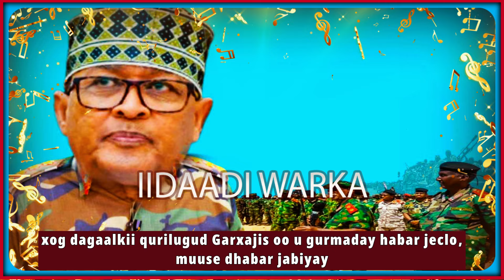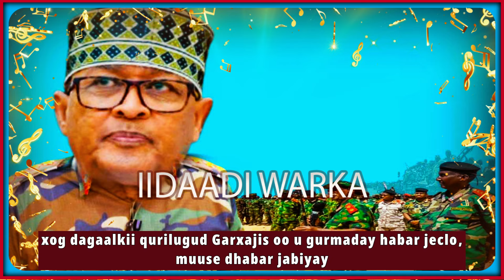xog dagaal qorilugud ciidanka garxajis dhulbahante dhabar ka jebiyen, gurmad habar jeclo lasiyay